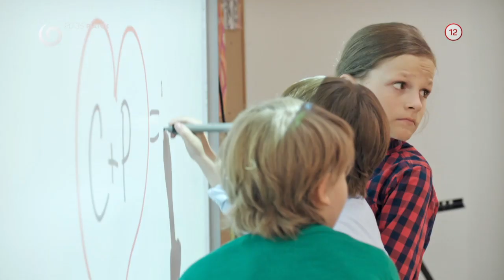BOLA RAZ JEDNA ŠKOLA (21.2.2020 o 20:35 na JOJke)